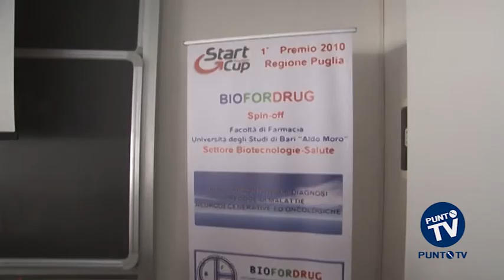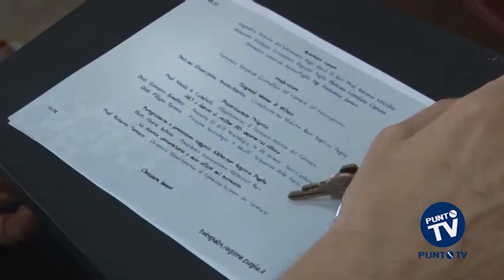Alzheimer, un test per individuare i soggetti più a rischio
Il rame libero, ovverosia non legato con altre sostanze, all'interno del sangue umano potrebbe essere indice di una particolare predisposizione a essere colpiti da Alzheimer e da altre malattie neurodegenerative. La scoperta è stata fatta da uno spin off dell'Università di Bari, Biofordrug, vincitore della Start Cup 2010 organizzata da Innovapuglia, che ha sviluppato un kit di diagnosi in grado di individuare il rame libero con un semplice prelievo.
Una prospettiva interessante per combattere non solo l'Alzheimer, che in Puglia potrebbe colpire nei prossimi anni fino a 70mila persone, ma anche malattie più rare ma non per questo meno impattanti come il morbo di Wilson, che colpisce soprattutto i bambini.